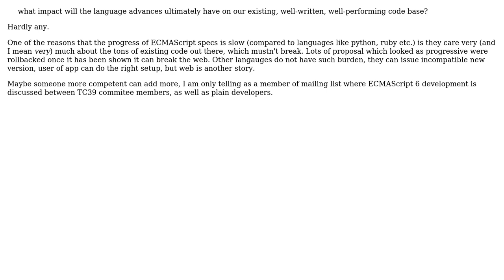Software Engineering: What will EcmaScript 6 bring to the table for us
With thanks & praise to God, and with thanks to the many people who have made this project possible! | Content (except music & images) licensed under CC BY-SA | Music | Images & others | With thanks to user Yusubov user user697296 user herby and the Stack Exchange Network Trademarks are property of their respective owners. You are responsible for your own actions.